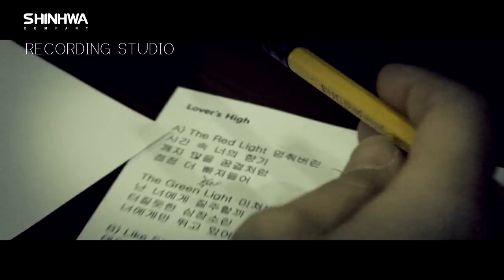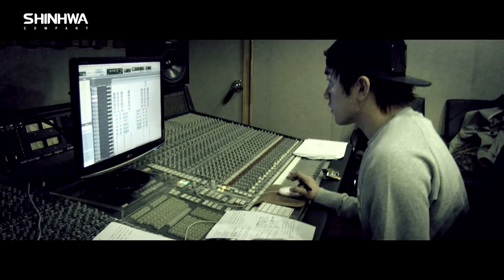SHINHWA's THE CLASSIC-Production Making_Recording Studio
SHINHWA's 11th ALBUM
THE CLASSIC-Production Making_Recording Studio